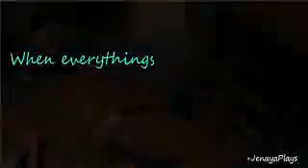Hiccstrid_ Esta Escrito(Dado Donabella)